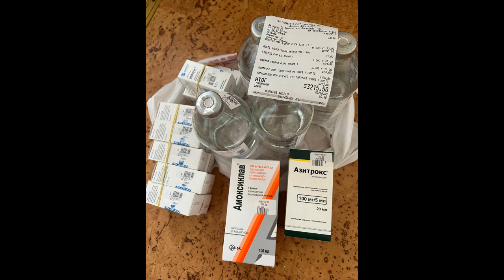Волонтер устала ездить на передержку, но котятам пока рано возвращаться в приют